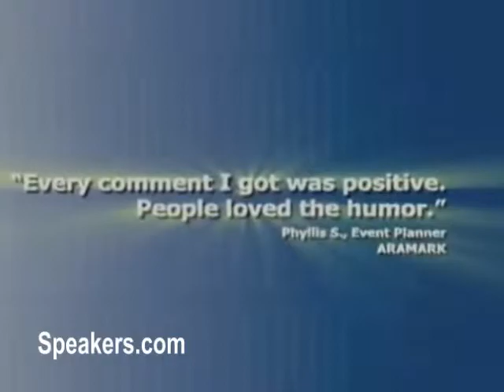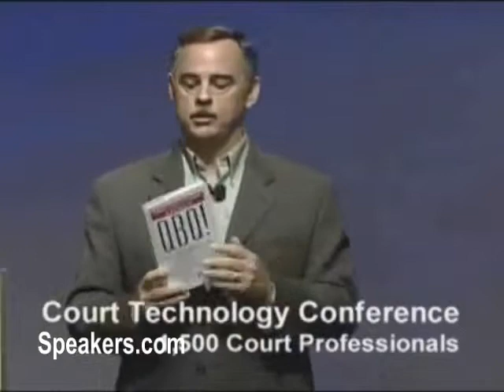John G. Miller on Personal Accountability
John G. Miller is the author of QBQ! The Question Behind the Question and Flipping the Switch: Unleashing the Power of Personal Accountability. John is the founder of QBQ, Inc., an organizational development firm dedicated to helping organizations make personal accountability a core value. A 1980 graduate of Cornell University, John has been actively involved in the training and speaking industry since 1986. He is the producer of-and featured in-the multimedia training system "QBQ! Achieving Excellence by Practicing Personal Accountability "(designed for internal, ongoing implementation).